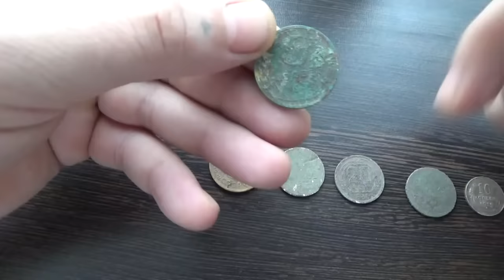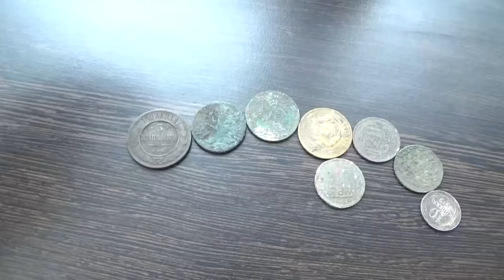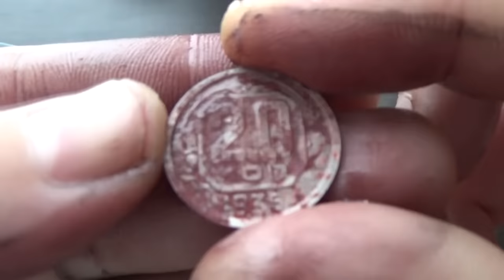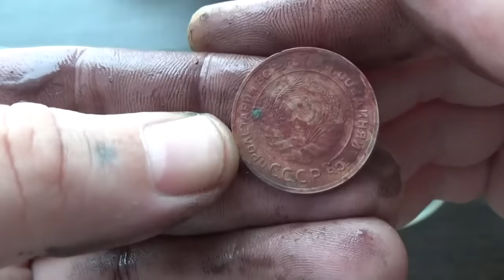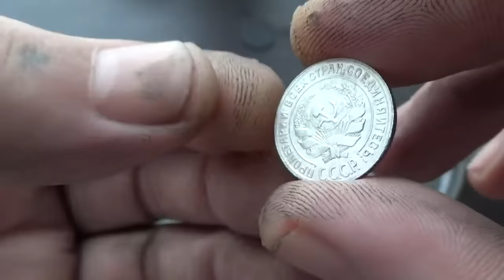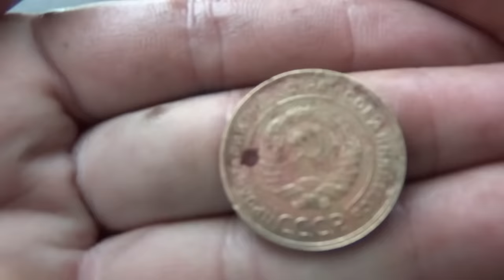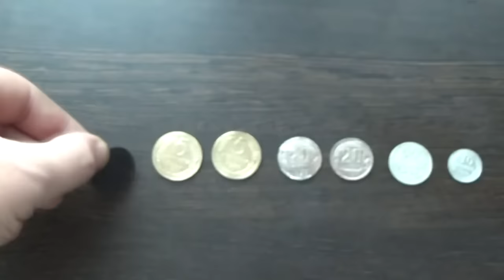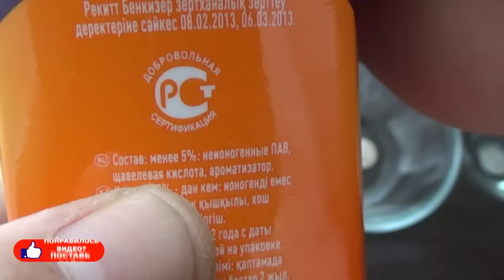Чистка монет! Одно средство для всех сплавов. Щавелевая кислота и ортофосфорная, преобразователь ...